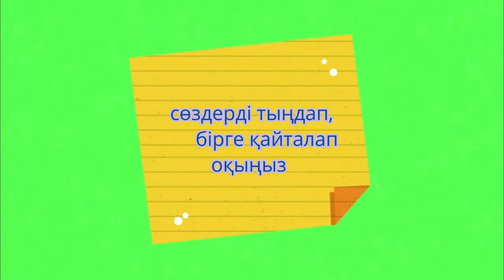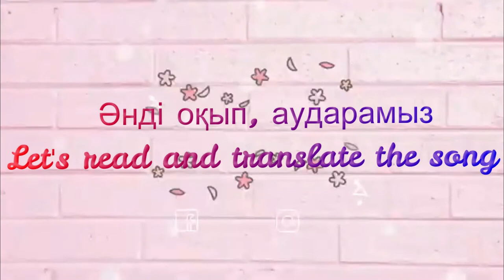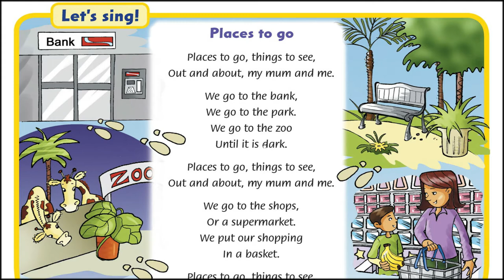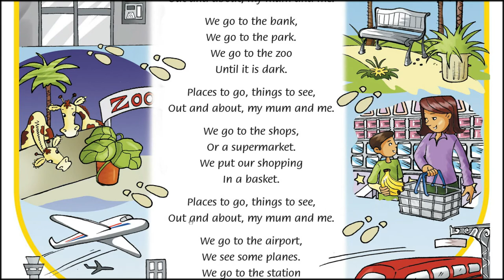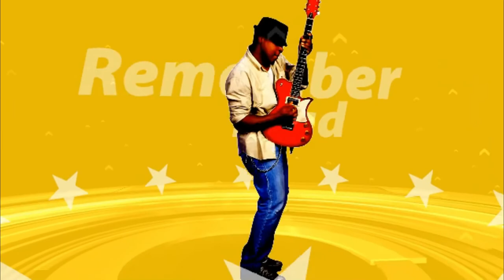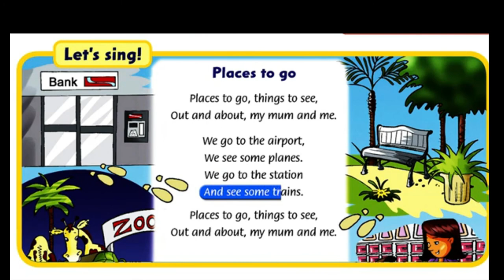course 1(5) lesson 9.3